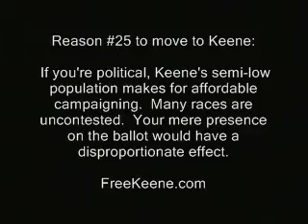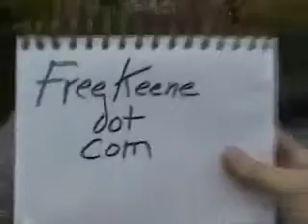Govt. road nightmare drags on at downtown Keene (NH)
Sponsor - I'm not a big believer in privatizing roads, but could private roads really be that much worse than Keene's endless Court Street project?  BTW this vid was shot in mid-July; I don't know what the situation is now that three weeks have passed.

city roads government contractors big dig ridleyreport keene new hampshire privatized privatised ron paul driving traffic free state project cheshire county dave ridley report cash for clunkers GM general motors government motors jam debacle quagmire electric cars green eminent domain